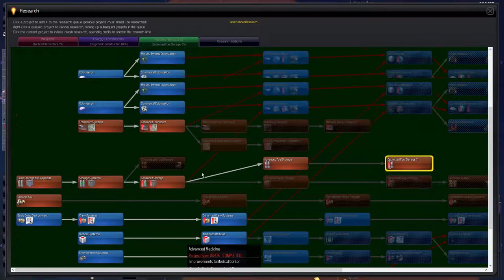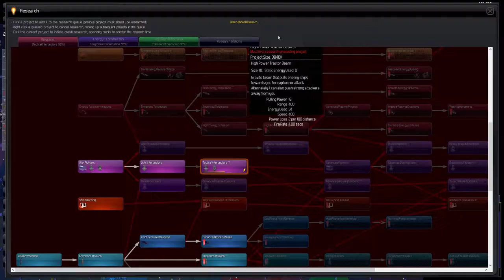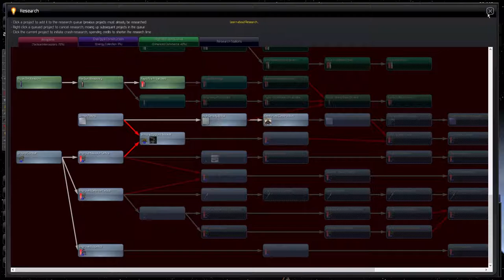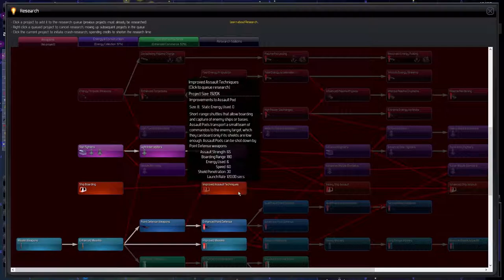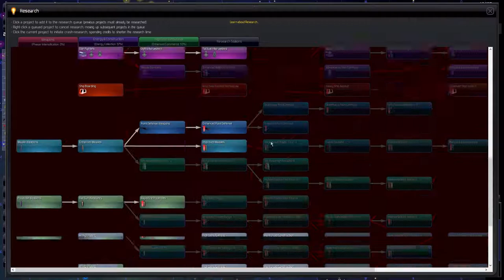[24] Sluken - Hivemind - Distant Worlds Universe (DWU)